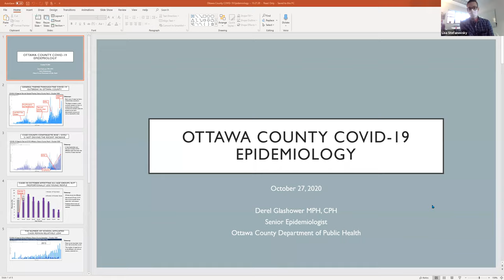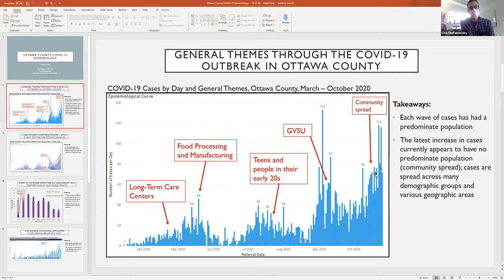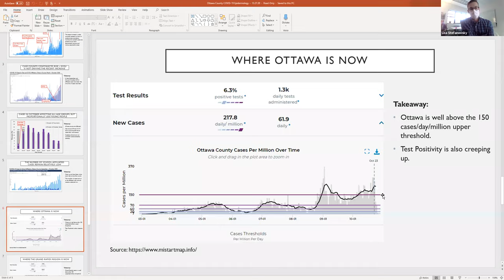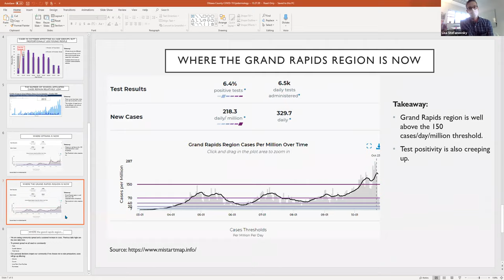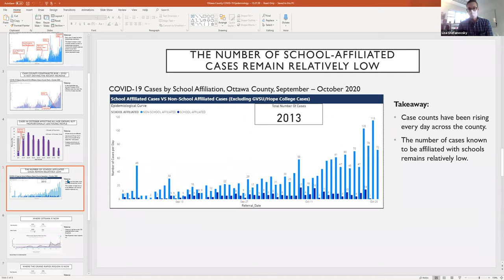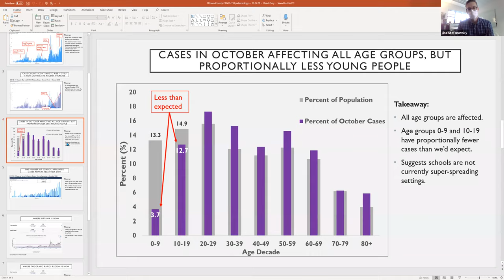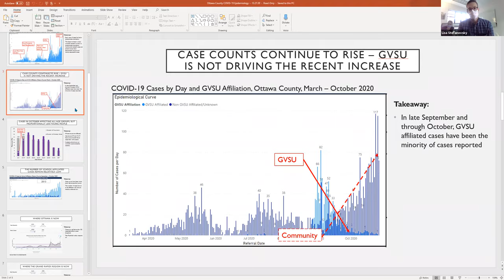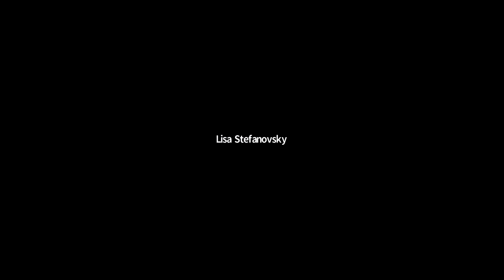October 27, 2020 Ottawa County Board of Commissioners Meeting